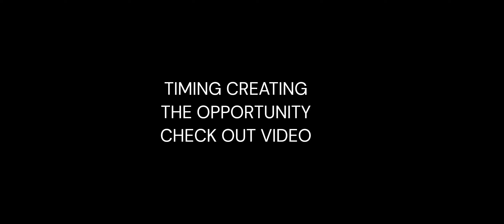Boxing Profile TV Coach Prince Explains Crawford Navarrete Timing in general.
Review of current and up-coming fighters (amateur and professional). Including history review of the greatest fighters.